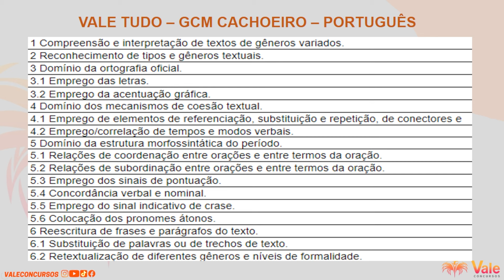Revisão Vale tudo - Português - GCM Cachoeiro de Itapemirim | Prof. Angélica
✔️ Assinatura mensal ilimitada de RLM Matemático